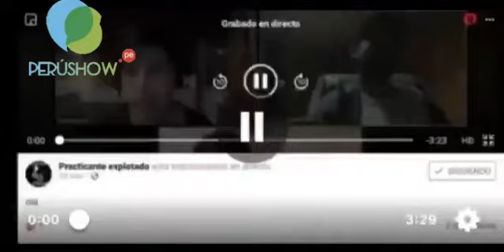Sigrid Bazán desconoció univeridades particulares y las calificó cómo de pobres y cholos